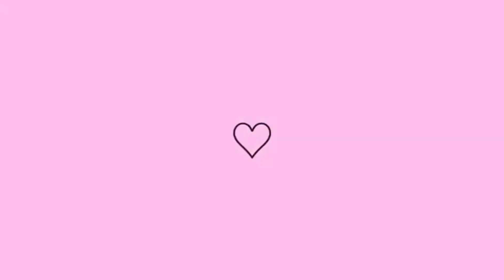DIY-BANDEJA FEITA C/ RELOGIO DE PAREDE VELHO/KIT HIGIENE POTES DE CONSERVA/POR ELISÂNGELA VONO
VAMOS RESSIGNIFICAR MINHA GENTE!!!